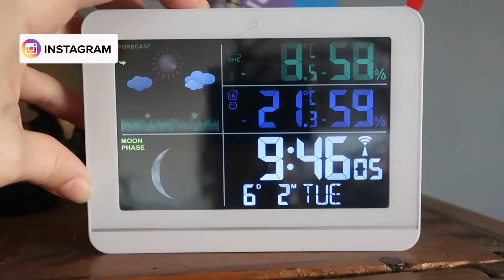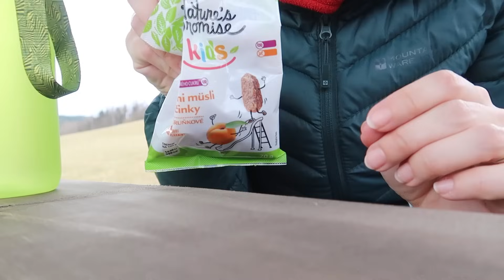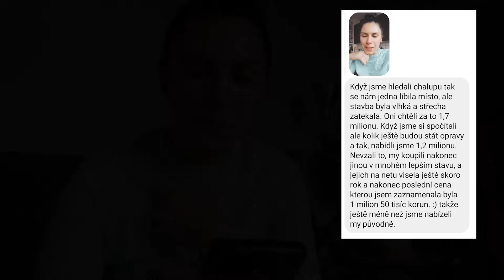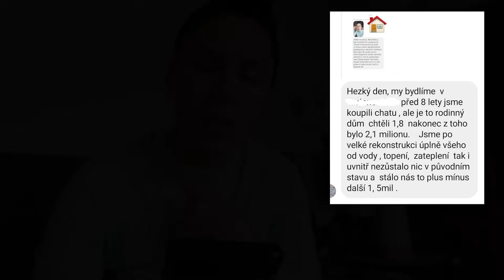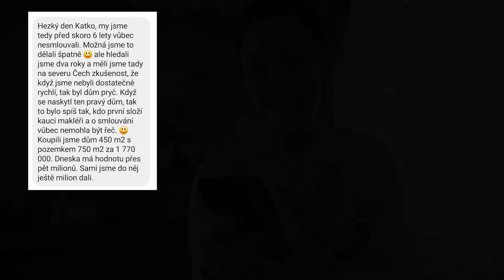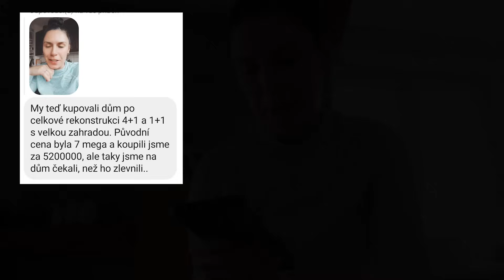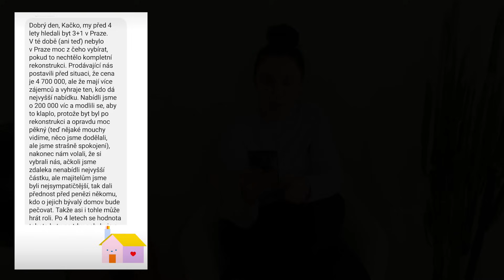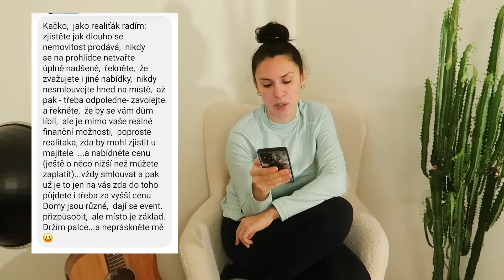VAŠE ZKUŠENOSTI S KOUPÍ NEMOVITOSTI A CENNÉ RADY JAK SE CHOVAT PŘI KOUPI NEMOVITOSTI? DENNÍ VLOG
Pokud hledáte svůj vysněný dům nebo byt, tak vám možná tohle video pomůže. Podělím se s vámi o vaše zkušenosti s koupí nemovitosti, které jste mi poslali a na závěr cenné rady od samotného realiťáka.

Vítej na kanálu My Irish Life🍀 Denní vlogy vícejazyčné rodiny každé pondělí, středu ,pátek v 19"00. Pokud Tě zajímá jak se žije v manželství které vzniklo v Irsku, pokračovalo v Německu a teď po dvouleté odluce na dálku začínáme nově v ČR, tak určitě sleduj.V Irsku jsem žila 13let a tam potkala svého manžela. Do ČR jsem přijela porodit syna a od té doby jsme tak nějak pendlovali mezi státy. Díky manželově práci (voják) jsme vždycky žili tak trošku jinak...Vydej se s námi do nové životní etapy, která právě začíná v ČR v mém rodném milovaném Valašsku :)